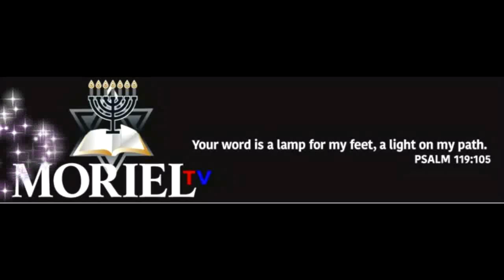The Fall of Bill Hybels-James Jacob Prasch-Live via Skype